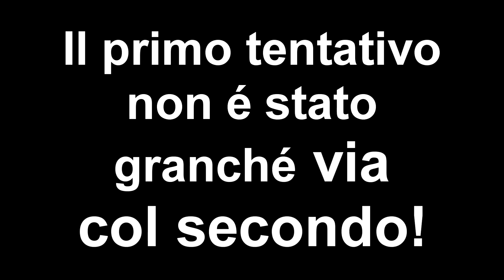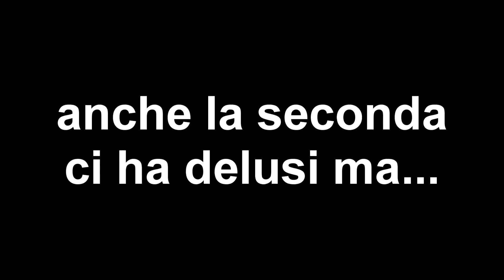40 KILL SOLO GAMEPLAY FORTNITE BATTLE ROYALE!! (WORLD RECORD)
▶IL MIO COMPUTER
 ▶Nome PS4: Celeste0305    Accetto tutti, magari na volta ci facciamo qualche partita, per farmi capire che siete voi scrivete nel messaggio: dalaarz
 ▶Per chi volesse sfidarmi in pokémon Sole o UltraSole  ( e vincere perchè sono scarso) il codice amico è 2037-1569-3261